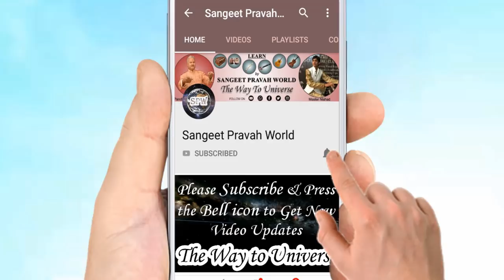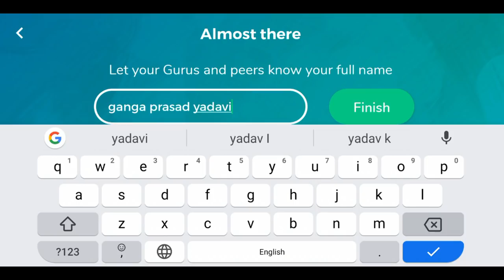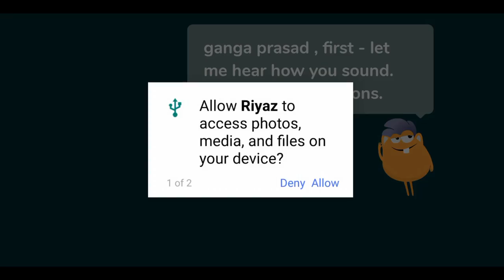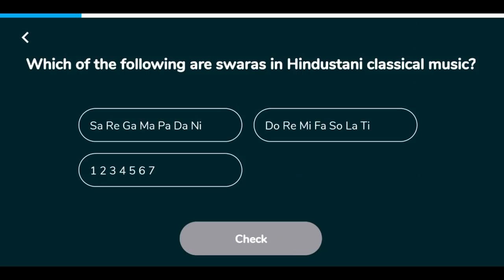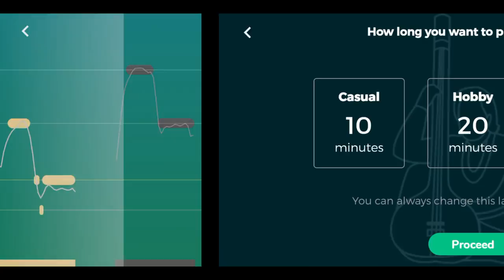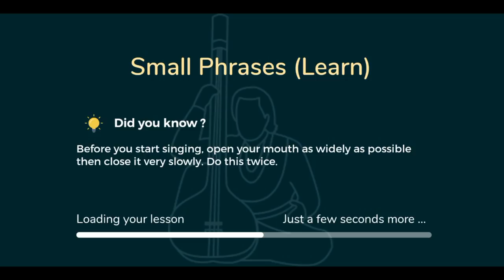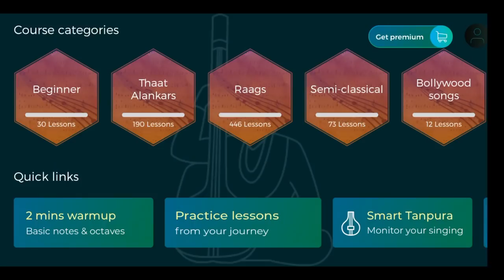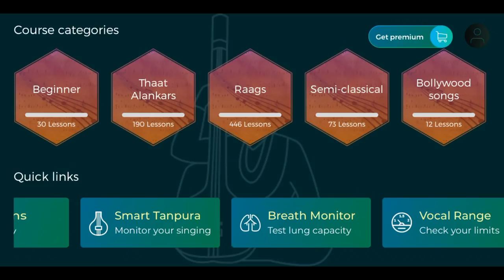Riyaz App से कैसे सीखें घर बैठे संगीत? Mobile Application for Learning Hindustani & Carnatic Singing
More Links:-